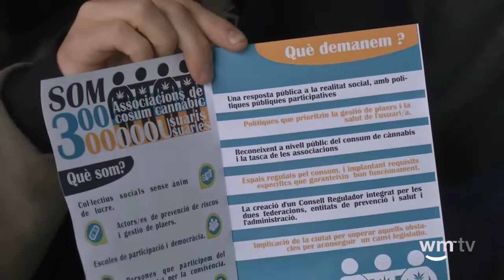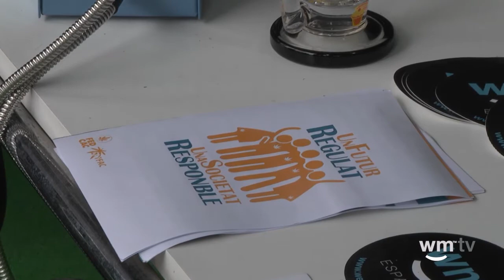FedCac y CatFac - Spannabis Live Streaming 2015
FedCac y CatFAC son las dos federaciones que representan a las asociaciones de usuarios de cannabis de Cataluña. Ambas federaciones se unen para presentar y llevar a cabo una nueva campaña informativa de cara a las elecciones municipales. “Som el que cultivem” quiere trasladar a los partidos políticos la necesidad de incluir y realizar políticas públicas para la regulación de las asociaciones cannábicas atendiendo a las peticiones de los usuarios “Un futuro regulado, una sociedad responsable” es el lema de la campaña que presentaron conjuntamente en el Auditorio de la Fira de Cornellá durante Spannabis 2015. Los representantes de ambas federaciones vinieron a contarnos esta nueva campaña a nuestro stand